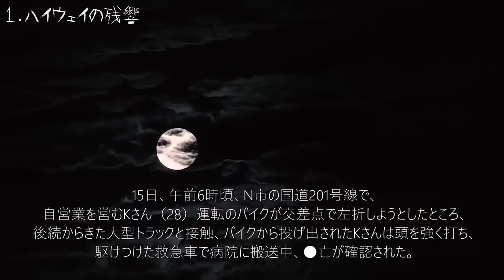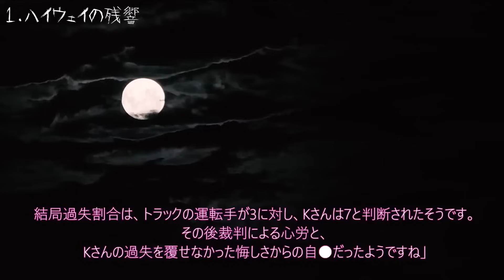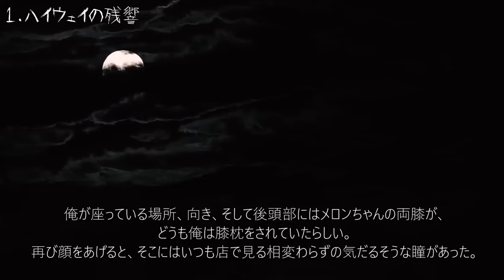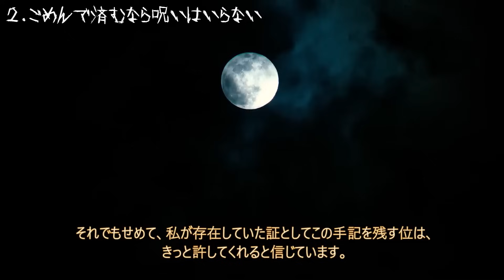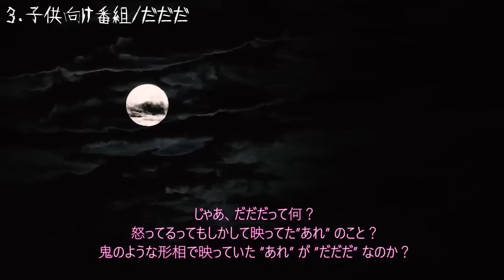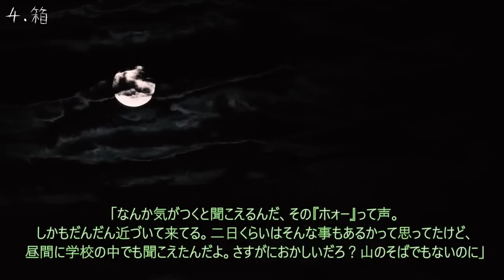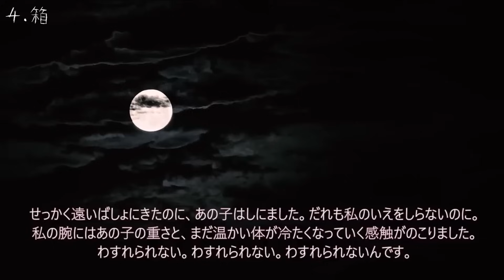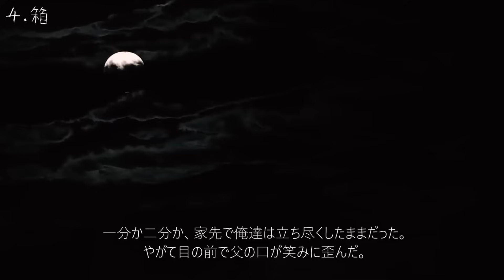【友人が呪う相手v】朝の目覚め用怖い話１０３【作業用】